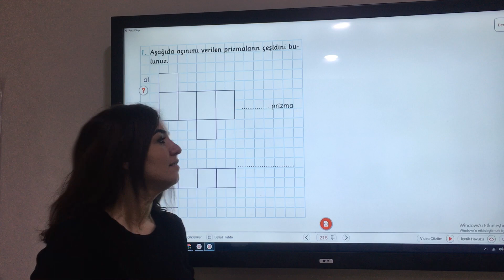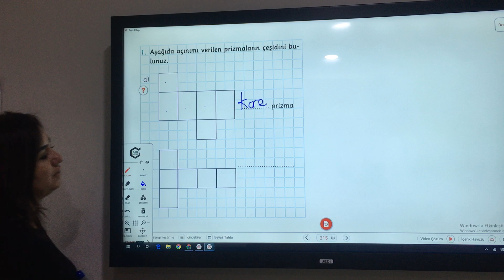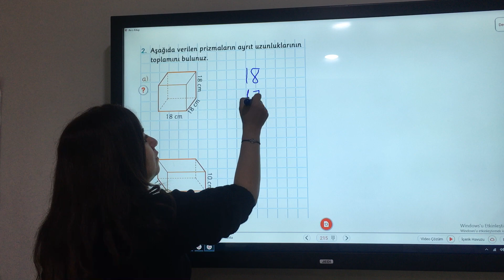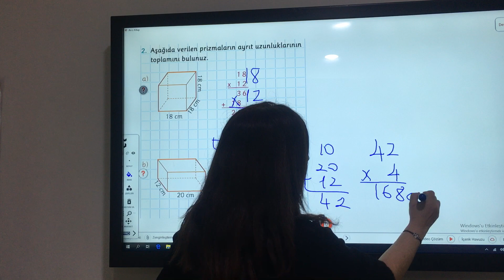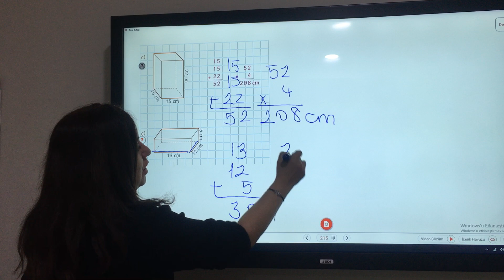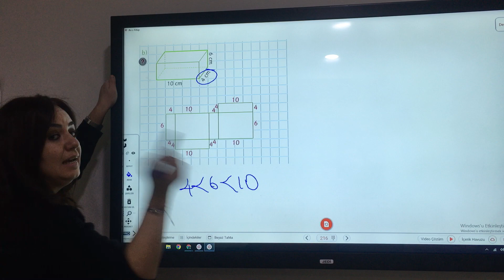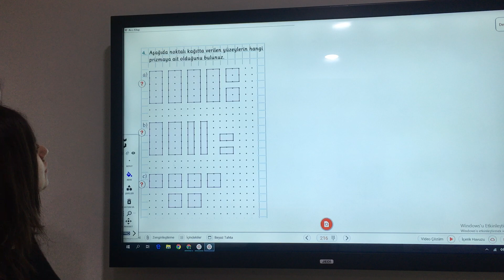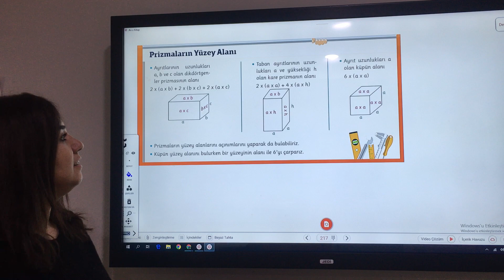5 Sınıf Prizmaların Özellikleri Konu Anlatımı Sf215